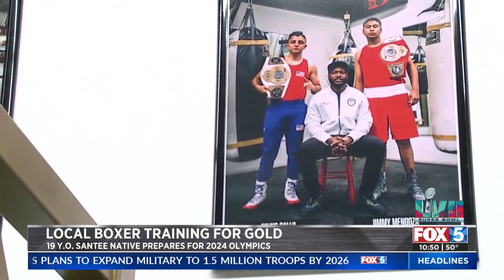Local Boxer Training For Gold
Frank Jefferson reports on the 19-year-old from Santee.